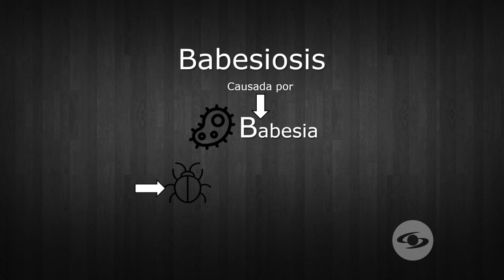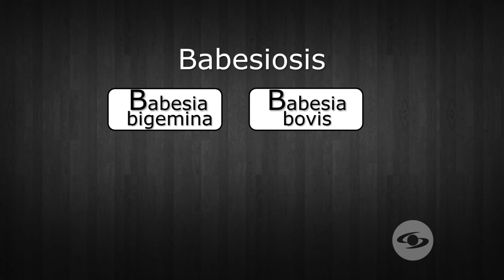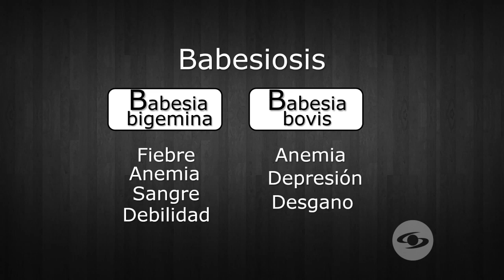Consecuencias de las garrapatas en bovinos - La Finca de Hoy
La babesiosis y la anaplasmosis son dos patologías que pueden presentarse fácilmente en los bovinos, cuando no se tiene un plan de control de garrapatas efectivo en los potreros.

Facebook: La Finca de Hoy

Bogotá – Colombia